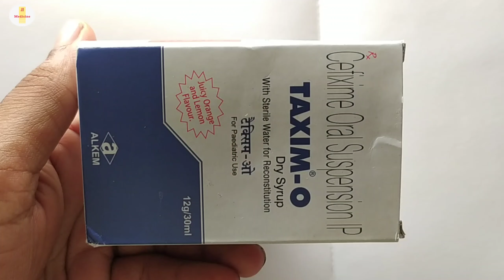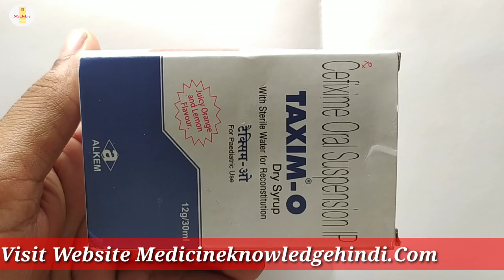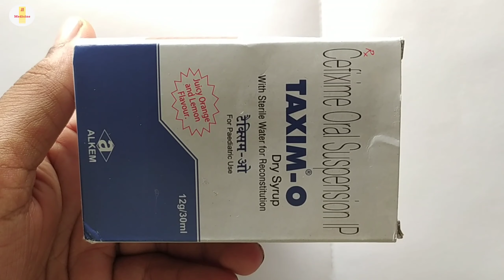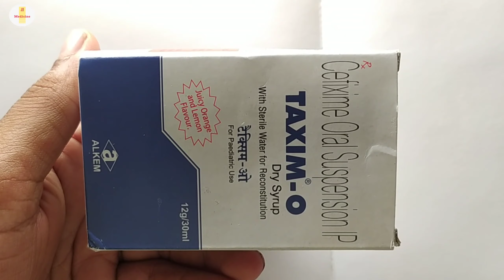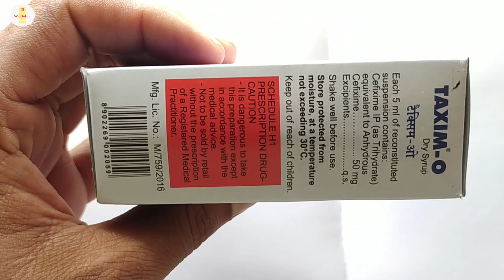Taxim-O Dry Syrup | Cefixime Oral Suspension | Taxim-O Syrup Uses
Taxim-O Dry Syrup | Cefixime Oral Suspension | Taxim O Syrup | Taxim-O Syrup | Taxim-O Syrup Uses Benefit Dosage Review in hindi

kindly note